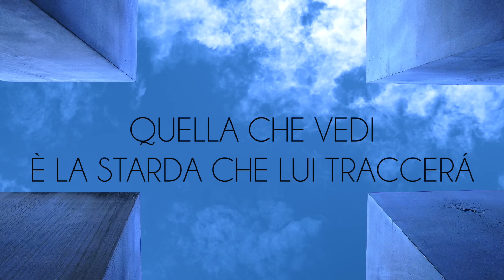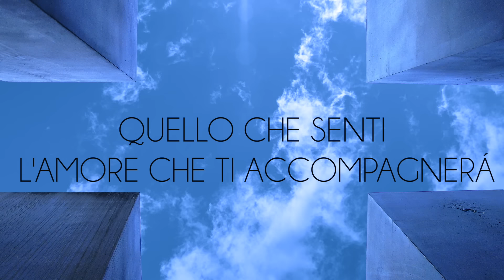Tutto è possibile (Official Lyric Video) - Nuovi Orizzonti Music | 25 THE BEST OF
Tutto è possibile- di Nuovi Orizzonti per la raccolta 25 THE BEST OF di Nuovi Orizzonti Music.

words and Music: Giuliano Pili
Recording and Mixing: Marco Guadin presso NUOVI ORIZZONTI STUDIOS ROMA

LYRICS:

Verse 1 -
Questo è il luogo che Dio ha scelto per te
Questo è il tempo pensato per te
Quella che vedi è la strada che Lui traccerà
Quello che senti l'amore che mai finirà

Chorus -
E andremo e annunceremo che
in Lui tutto è possibile
Nulla ci può vincere
Perché abbiamo udito le sue parole
Perché abbiam veduto vite cambiare
Perché abbiamo visto l'amore vincere
Sì, abbiamo visto l'amore vincere!

Verse 2 -
Questo è il momento che Dio ha atteso per te
Questo è il sogno che ha fatto su te
Quella che vedi è la strada tracciata per te
Quello che senti, l'amore che ti accompagnerà

Chorus -
Sì, abbiamo visto l'amore vincere! (x 2)

Questo è il tempo che Dio ha scelto per te